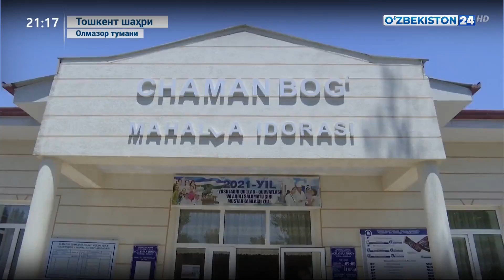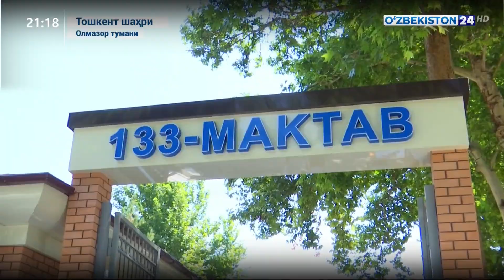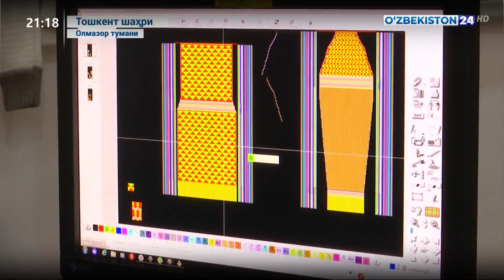Олмазор туманида «Обод маҳалла» дастури ижроси бўйича ўрганишлар олиб борилди